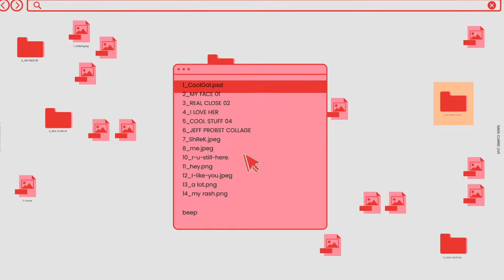Getting the sticks | CROFT SMP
She almost got me at the end lol